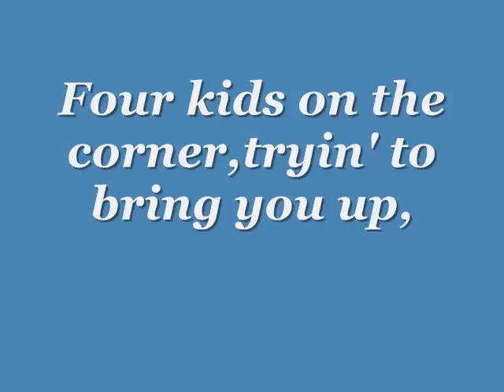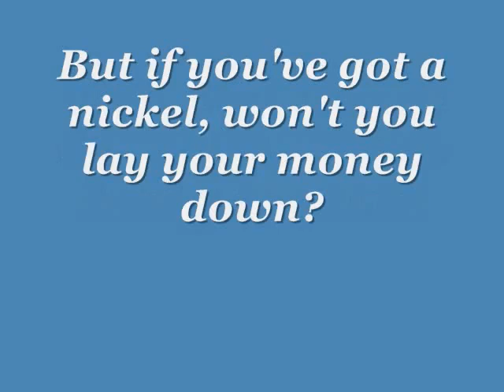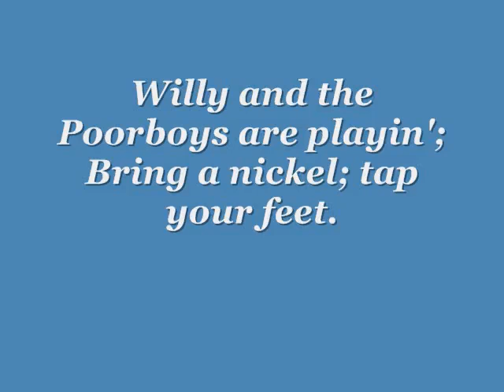Creedence Clearwater Revival.flv